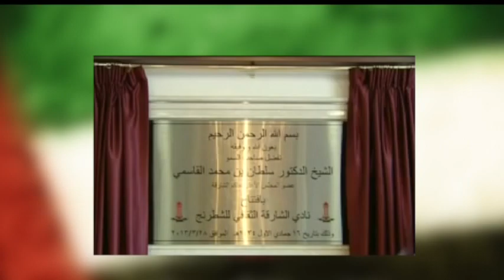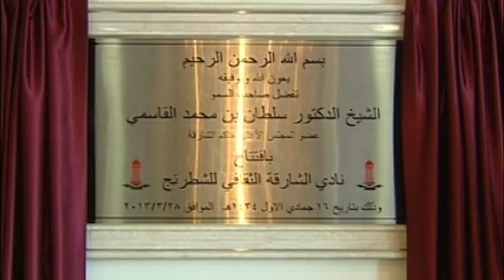Asian Chess Excellence Awards 2014